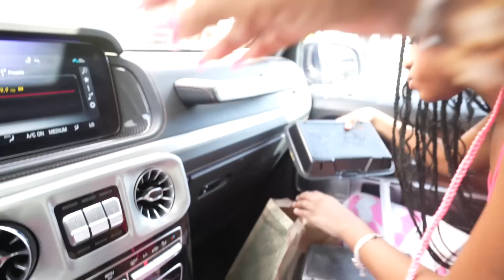We Took Our Baby Swimming In The Pool For The First Time ❘ Pool & Swimming Vlog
Hey Pantons Squad! 🌊🌞 Dive in with us in today's vlog as we experience an unforgettable milestone - taking our baby Brielle swimming in the pool for the first time! Watch as she splashes around and discover her love for the water. DJ’s in the mix too, showcasing his basketball skills and putting his new curly hair to the wet test! With little Bryson playfully navigating the pool, and Malinda stepping up her swimming game, we're all about making waves and memories.
➡️ And, speaking of fun, we couldn’t resist a friendly family water race. Who took the crown? Well, you'll have to dive deep into the video to see! As always, safety first – so join us to see how we ensure a safe yet entertaining environment for the kids to play.

Amidst all the splashes and laughter, the star of the show, Brielle, adorned in her cute little hat, will melt your hearts as she ventures into the world of swimming for the very first time. Jump in and enjoy every moment with us, Pantons Gang! 💦👶

💬 We're all about safety and fun, so drop your thoughts in the comments below about pool security devices and share your stories of how you guys enjoy and secure your pool times!